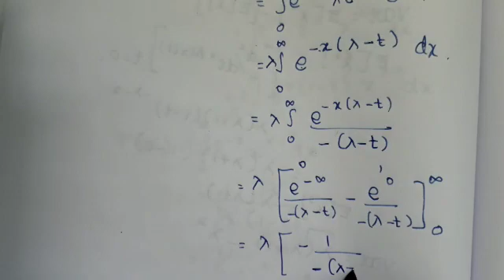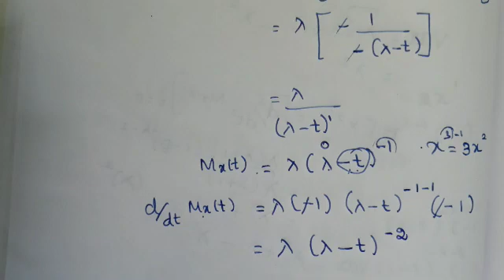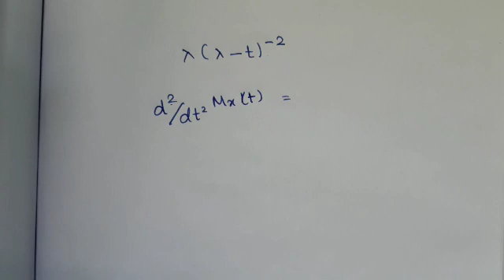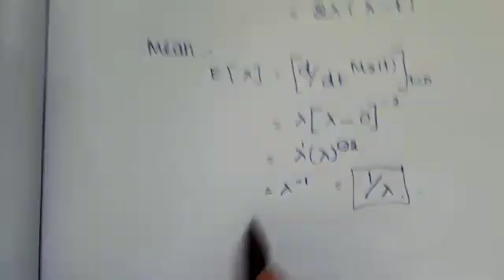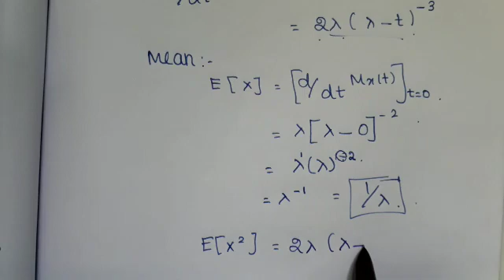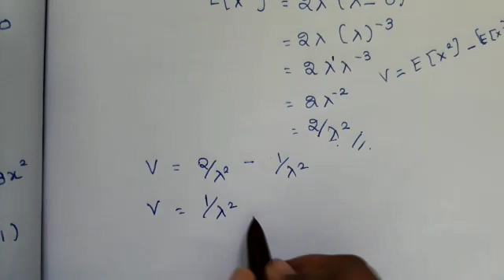Exponential distribution derivative in Tamil/pqt/Probability and queuing theory